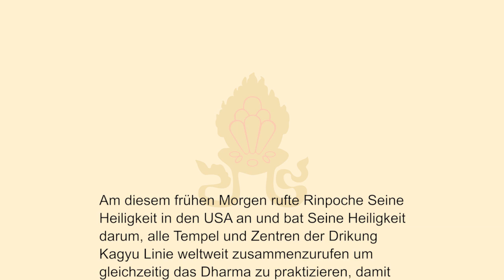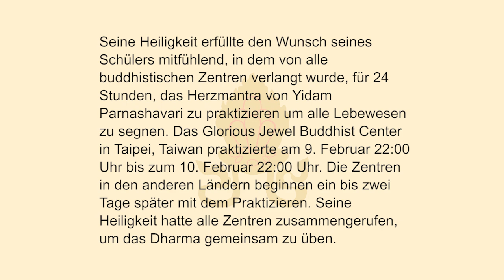Rinpoche bittet & Seine Heiligkeit sagt zu: Drikung Kagyu Zentren weltweit üben Parnashavari Dharma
Um die beängstigte und besorgte Menscheit während der Coronavirus Epidemie zu beruhigen, bat Rinchen Dorjee Rinpoche Seine Heiligkeit den 37. Kyabgon Chetsang
weltweit in den Drikung Kagyu Zentren zu gleicher Zeit die Parnashavari Puja für Krankheit- und Unheilbeseitigung zu halten, ohne Pause für 24 Stunden.
Seine Heiligkeit gab freudig seine Zustimmung zu solch einem verheißungsvollen Vorhaben.

Auf der offiziellen Webseite des Glorious Jewel Buddhist Center finden sich weitere Informationen.